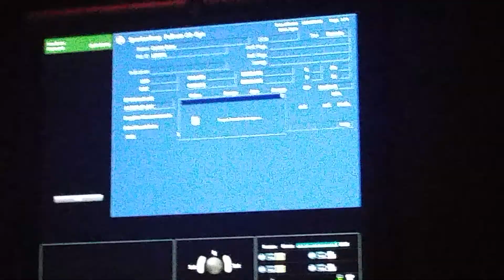It's a boy ultrasound